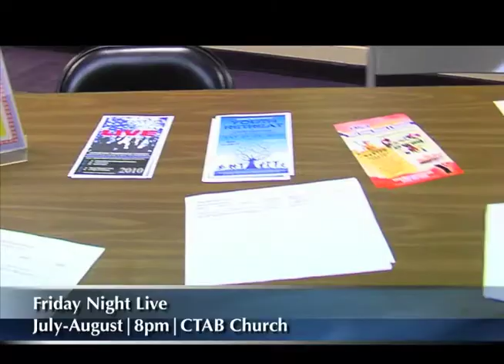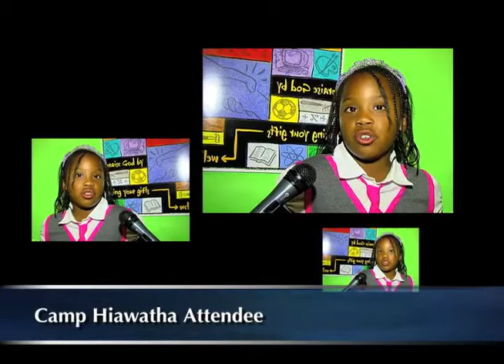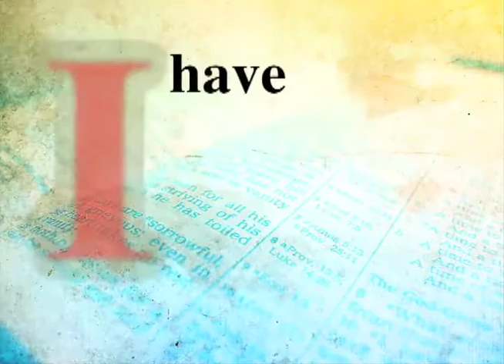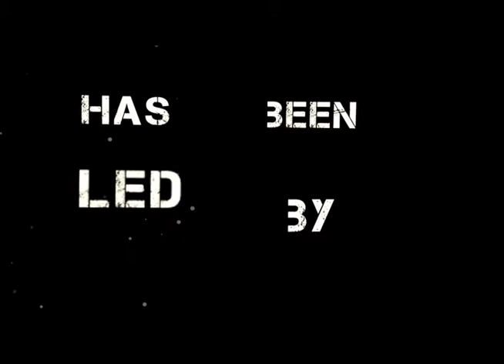CTABNEWS - July 2010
Mark J. Mayberry anchoring an edition of Christian Tabernacle Church's CTAB News Ministry Newsmagazine - July 2010. Dr. James L. Morman, Pastor. Walter K. Marshall, Producer